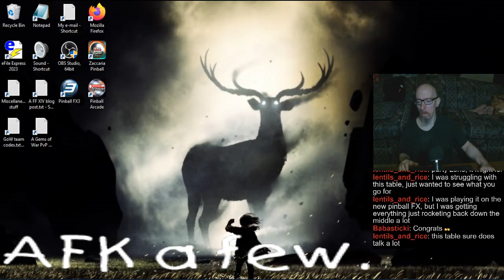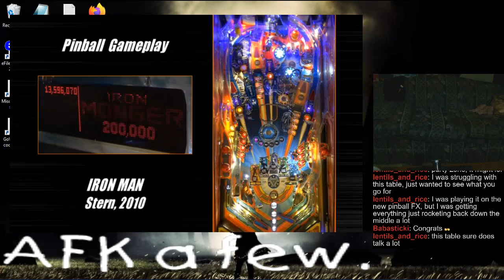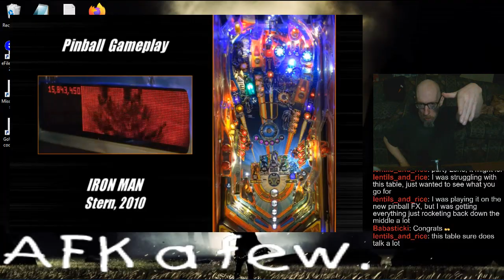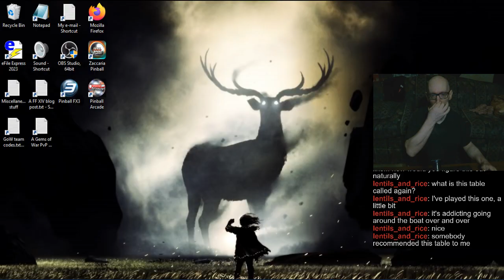Joe's Pinball Stream, 11/17/2024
0:00 - Good sleep & a bad nap
2:25 - Pinball FX3 Tourneys
1:00:59 - Randos
2:18:53 - Pinball Arcade
3:18:01 - Zaccaria Pinball
4:08:58 - Take care, all ;]